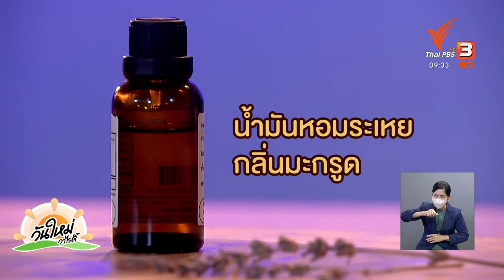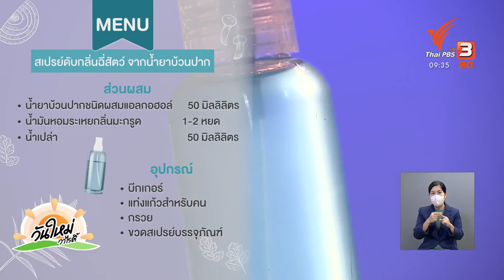สเปรย์ดับกลิ่นฉี่สัตว์จากน้ำยาบ้วนปาก | สีสันวาไรตี้ | วันใหม่วาไรตี้ | 16 ส.ค. 65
เอาใจคนที่มีสัตว์เลี้ยงและกำลังเจอปัญหาของกลิ่นฉี่ของสัตว์เลี้ยงที่อยู่ตามจุดต่าง ๆ ภายในบ้าน กับผลิตภัณฑ์งานแฮนด์เมดที่มีส่วนผสมการทำเพียงไม่กี่อย่าง และใกล้ตัวอย่างมาก รวมถึงขั้นตอนการทำที่ง่าย กับชิ้นงานที่มีชื่อว่า “สเปรย์ดับกลิ่นฉี่สัตว์ จากน้ำยาบ้วนปาก” ส่วนผสมและขั้นตอนการทำจะเป็นอย่างไรบ้าง มาเริ่มทำไปพร้อมกับคุณกานต์จนาภา สถิรชวาล ผู้เชี่ยวชาญด้านความหอมและเครื่องสำอาง